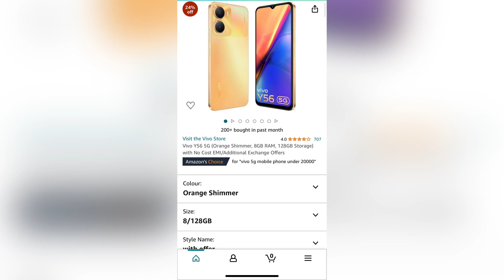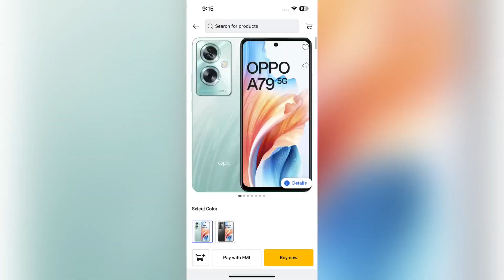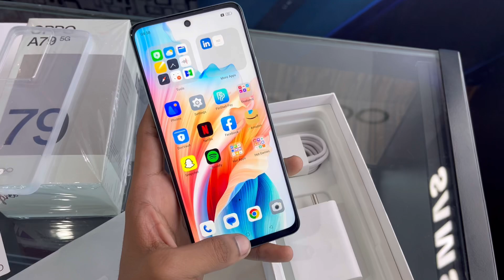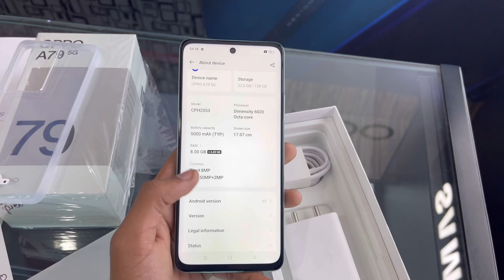OPPO A79 5G V/S VIVO Y56 5G | Must watch before buying Your 5G phone